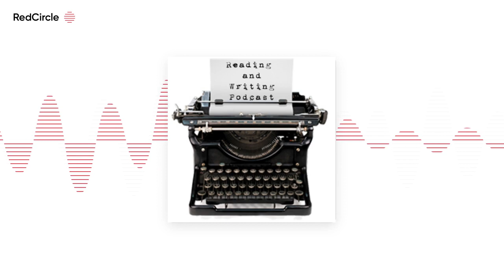Reading And Writing Podcast - Bill Schutt interview – Episode 261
The 261st episode of the Reading and Writing podcast features an interview with Bill Schutt, co-author of three suspense novels featuring zoologist and adventurer Captain R. J. MacCready, THE HIMALAYAN CODEX, HELL’S GATE, and THE DARWIN STRAIN. Bill Schutt is a vertebrate zoologist and author. He is a research associate in residence at the American […]